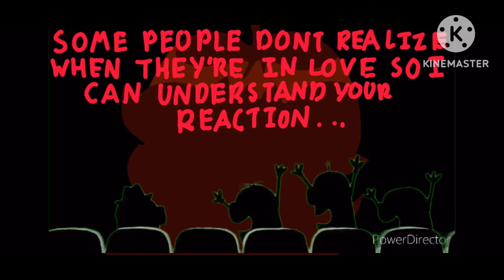Minions Watching Remastered S1 E2 Watching A Yandere Again